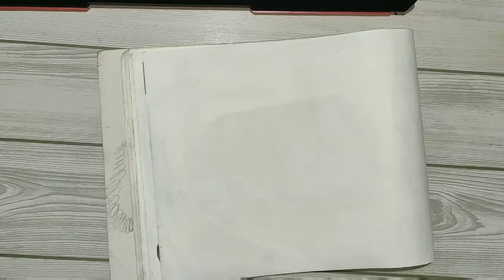How to Draw a FISH 🐠 Easily | Drawing Class for Kids | Mas 🐠 Kenekoi Akibo in ASSAMESE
Teaching a technique How to draw a Simple FISH to my small students, Watch the Video and Learn to draw a Fish Very Easily, If you Enjoy the Video and Like & Share. Thanks.